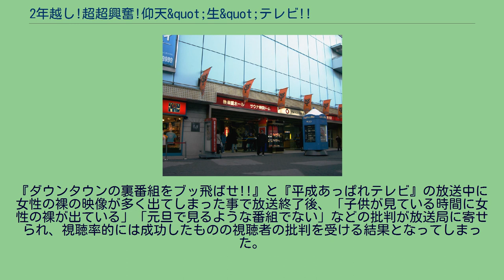2年越し!超超興奮!仰天&quot;生&quot;テレビ!!